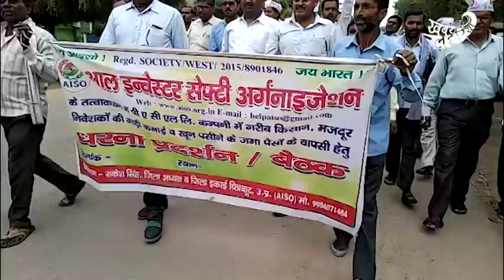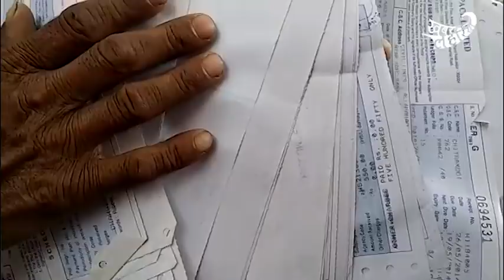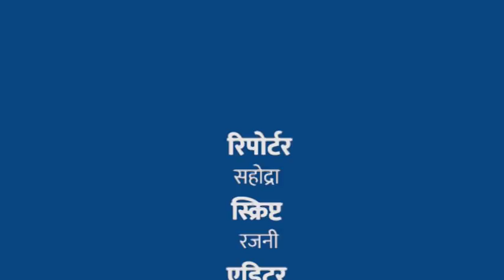गरीबों के लाखों रुपए लेकर भागी चित्रकूट जिले की पल्स कंपनी | Khabar Lahariya